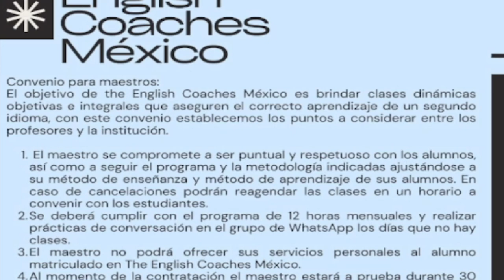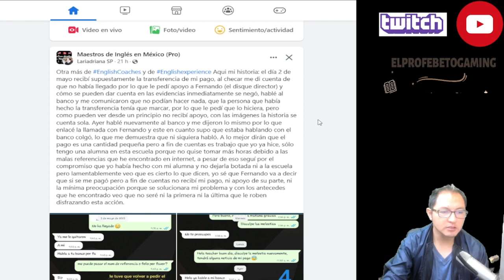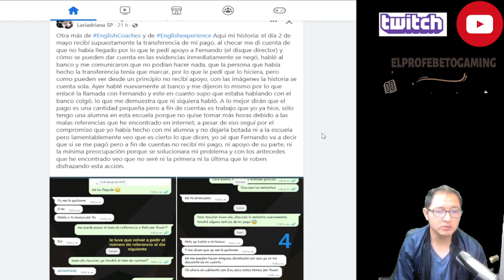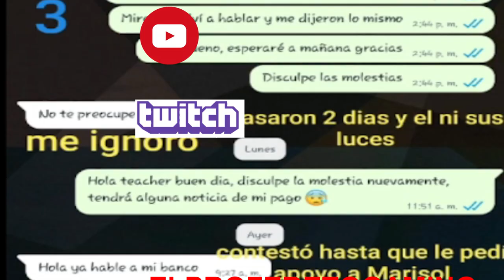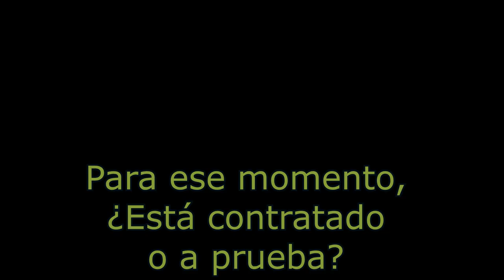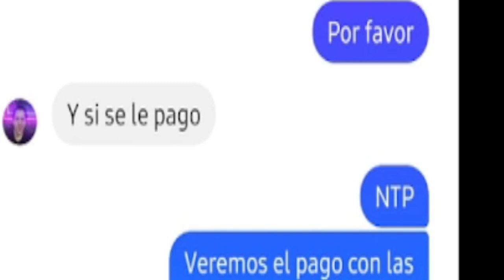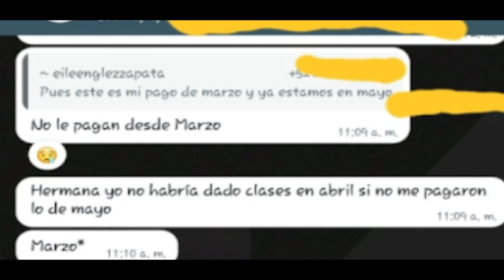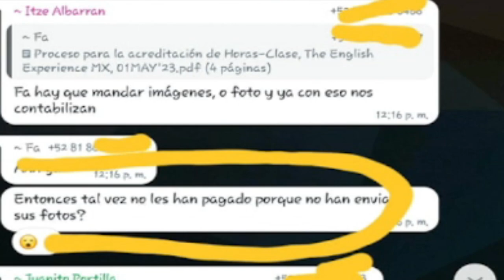El caso de Teacher Adriana | ¿No le pagaron?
Facebook Enseñar español. Mr. Rojas -Aprende español.

Facebook Enseñar inglés. Mr. Rojas – Aprende inglés.